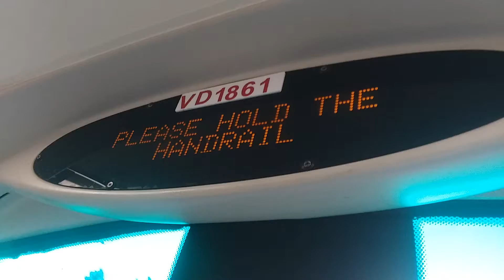九巴690廣播:將軍澳隧道轉車站(中環方向)